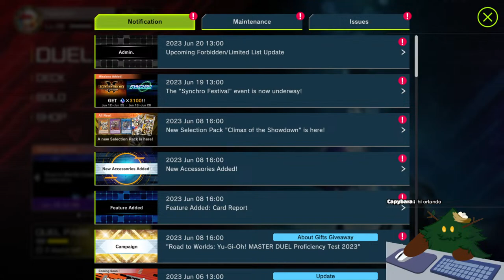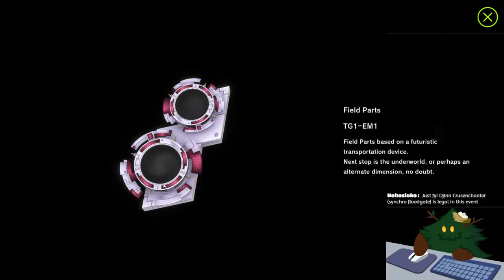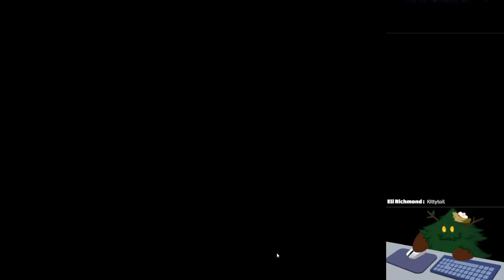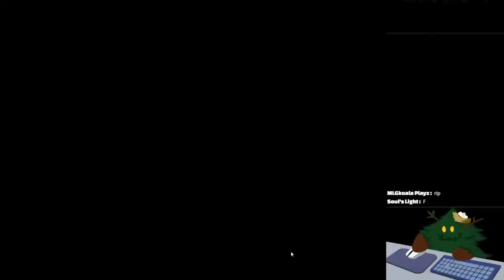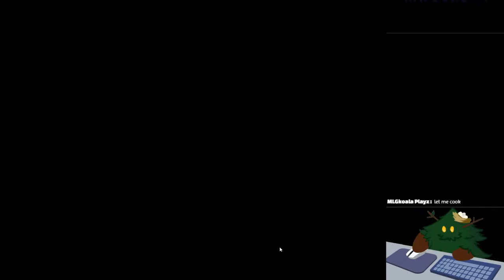Proving Why Melffys Are The Best Synchro Deck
Doing the Synchro event with melffys, and mayyyyyyybe some ghotis in there as well?